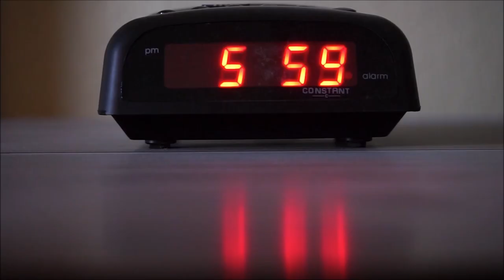সবার পছন্দনীয় হতে চাইলে এই কাজ গুলো করবেন না। Why do people dislike you .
We all want all people to like me. call me good but there are things that make people dislike you. Reason of dislike 1. Mouth odor / body odor, 2. Not valuing others' time. 3. Not admitting mistakes/ blaming others.: Smart people learn from their own mistakes, but really sharp people learn from others' mistakes. 4. Arrogant attitude / not respecting others / neglecting others. 5. Not being happy with laughter / being silent all the time.
6. Not wearing elegant clothes. 7. Not being able to give opinions and getting angry quickly.
Career tips, Motivational Tips, Inspirational Tips, Leadership Tips, Career Destination BD, Self-Improvement tips,
Why do people dislike you, Why people dislike you, Dislike People, Why people hate You, Keno manush amake pochondo kore na , Keno sobai amake pochondo kore na , Keno manush apnake grina kore, Keno Manush apnake opocondo kore, Opochonder Manush, Ki vabe sobar priyo Hoben , Ki vabe sobar pochondonio hobo,
Ki korle sobai pochondo Korbe, Sobar pochondonio hote koronio, Today we talked about how to be liked by everyone.